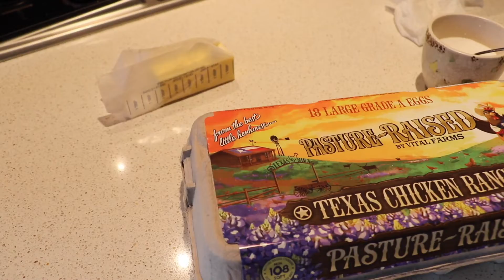Moving Out to Vail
My Mom is leaving for Vail, so I've got to pack up all my stuff for her to take with her.